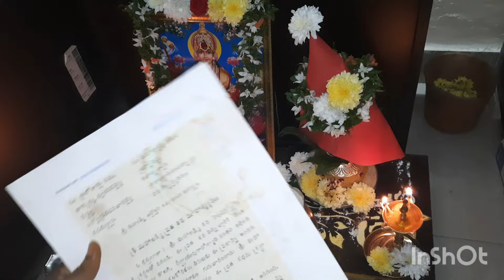అందరు సులభంగా చేసికొని మార్గశిర గురువారం పూజా విదానంMargasira laxmi vara pooja#